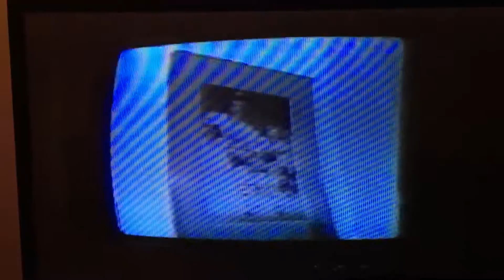Shayne corson,oilers opening 1995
Oilers opening 1995 nhl